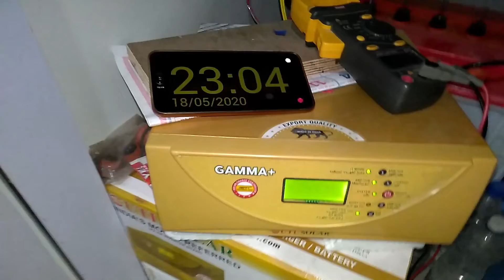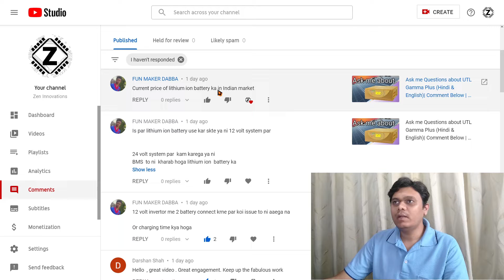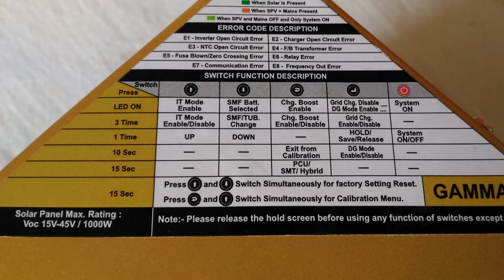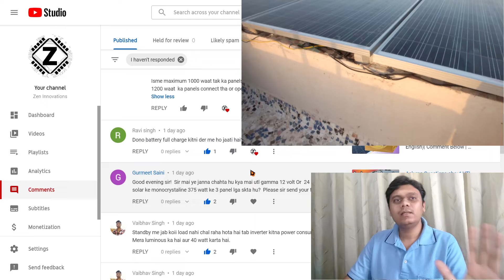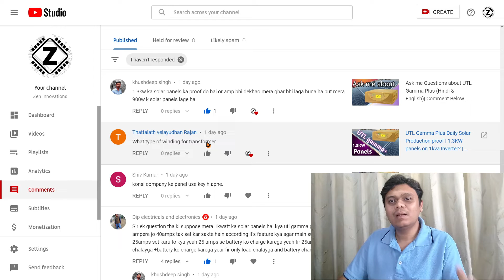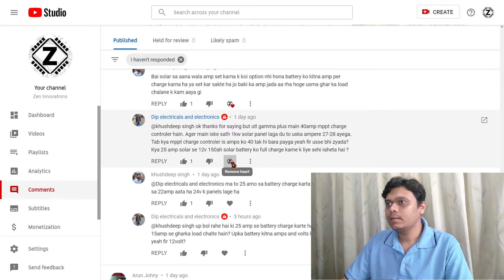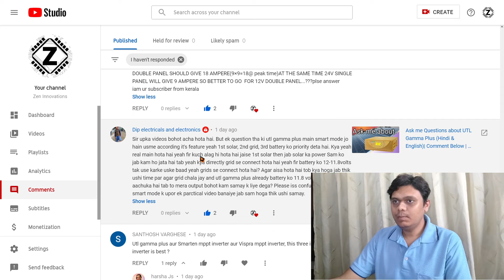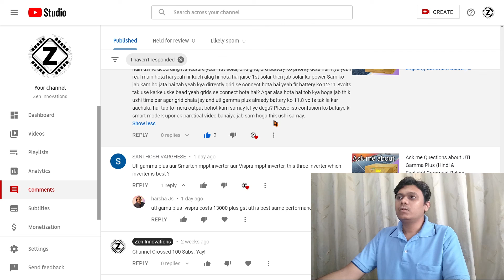UTL Gamma plus QnA EP1 (Hindi & English) | FAQ and discussion on Solar PCU MPPT 1KVA 12v Inverter.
Let's Talk about Your favourate Solar Inverter. Yes the UTL Gamma plus. We dive into the Niceties, Technical jargon, Detailed Explanation and more!

How to Make 12v inverter Dual battery- How to Safely connect 2 Batteries to UTL Gamma+

UTL Gamma Plus Idle Draw (Self Consumption) Testing and proof [Hindi] 1KVA 12v Solar PCU with MPPT

Questions covered-
1. What is Float (Trickle) & Bulk Voltage
2. UTL Gamma+ NO load Self Consumption (Idle draw)
3.  Can we use Lithium, SMF, Lead acid Battery in UTL gamma+
4. How to connect 2 battery in 12v Inverter
5. Can we connect Loom solar 375W x3 Panels or 350w X 3 panels
6.  Temperature vs Solar panel. Do Solar Panels work on Heat.
7. Mono vs Poly Panels which one to buy.
8. What is overpaneling.
9. Battery Bank Charge time
10. Sinewave vs Squarewave. Noise in Fan Motors and Amplifiers
11. Which Brands of Panels do I use
12. SPV and Battery Charging Ampere setting. How is SPV used for Running load
13. Can we use 25A to charge a 150AH battery. (How Many Ampere)
14. 12v Solar panels or 24v panels which will give Better Amperage for single battery
15. Wiring loss and volage loss in small 12v solar panels
16.  Hybrid Mode vs Smart mode vs PCU mode behaviour in UTL gamma+
17. Grid Reconnect Voltage

Home solar solution-

Zen Innovations is now Live on LBRY! Click link to join-